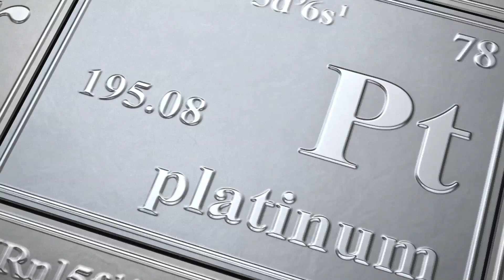大宗商品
Commodities